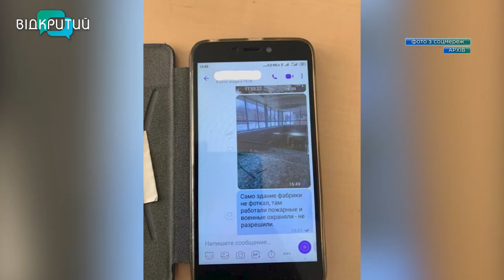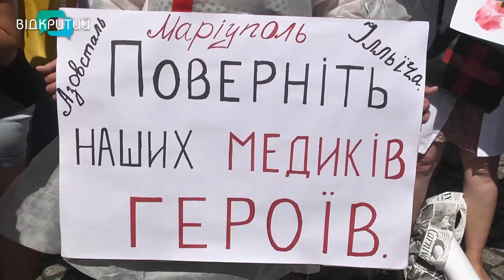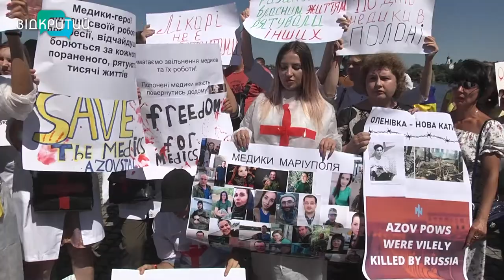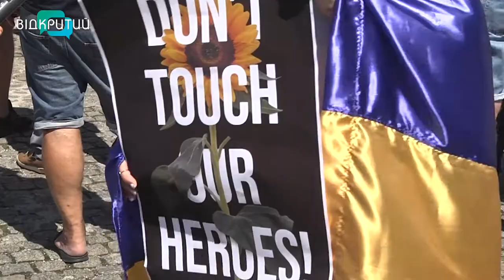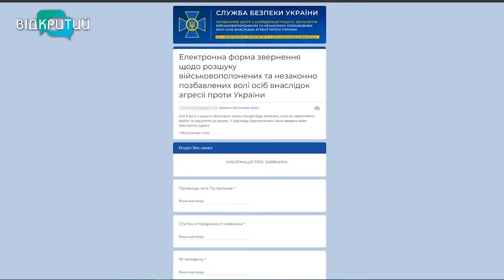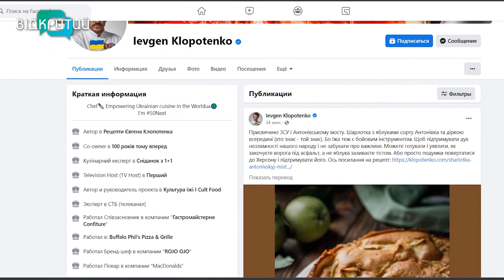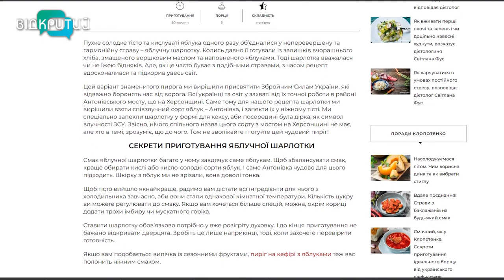Новини OPEN NEWS від 8 серпня 2022 року 20:15